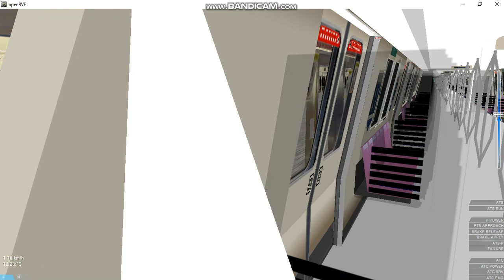[OpenBVE] C751B 335-336 Aljuined-Lavender